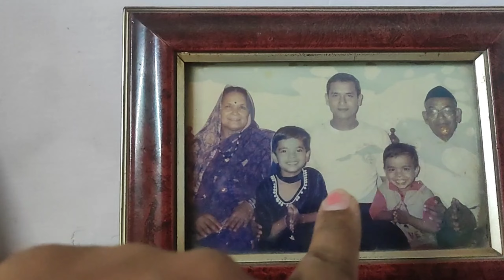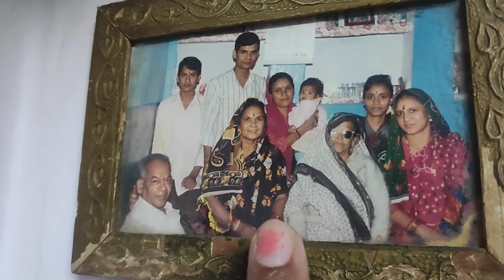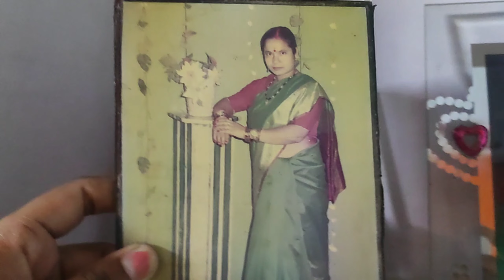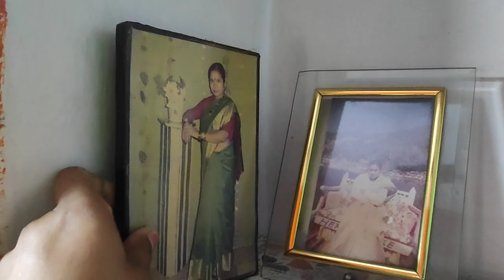मेरी नानी🥰 | Best Moments🤩 | नानी के घर से हुई थी मेरी शादी ♥️